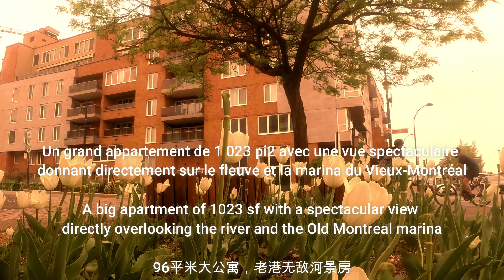Appartement à louer dans le Vieux-Port de Montréal/Apartment for rent in Old Port Montreal老港河景好房出租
2500$/mois/month/月
De/From/自 ： 2021/07/01
or
Contactez Hihai pour plus de détails
Contact Hihai for detail联系海哥

Appartement à louer dans le Vieux-Port de Montréal
Apartment for rent in Old Port Montreal
老港河景好房出租
加拿大海哥Hihai  Montreal 2021

Un grand appartement de 1 023 pi2 avec une vue spectaculaire donnant directement sur le fleuve et la marina du Vieux-Montréal
A big apartment of 1023 sf with a spectacular view directly overlooking the river and the Old Montreal marina
96平米大公寓，老港无敌河景房

Un balcon de belle dimension côté sud-est avec table extérieure pour bien profiter de la brise du St-Laurent
A beautiful south-east balcony with outdoor table to enjoy the breeze of the St. Lawrence
阳光大阳台 室外餐桌 直接欣赏圣劳伦河的美

Un stationnement intérieur
An indoor parking
室内车库

Deux chambres à coucher
Two bedrooms
两室

Une salle de bain et une salle d’eau
One bathroom and one powder room
两卫

Au coeur du Vieux-Montréal, près de tous les services et du transport en commun
In the heart of Old Montreal, close to all services and the public transport
位于老港老城中心, 近各种公共服务措施及公交地铁

Possibilité d'inclure électricité / chauffage / câble / internet
Possibility to include electricity / heating / cable / internet.
可以选择包电及上网

Bail d'un an uniquement non renouvelable
One-year lease only non-renewable.
一年合同